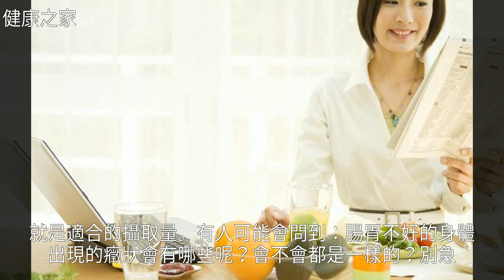長期腸胃不好，身體消瘦，如何調理更好？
長期腸胃不好，身體消瘦，如何調理更好？長期腸胃不好，身體消瘦，如何調理更好？牛 奶 , 山 藥 , 水 果 , 腹 瀉 , 養 生